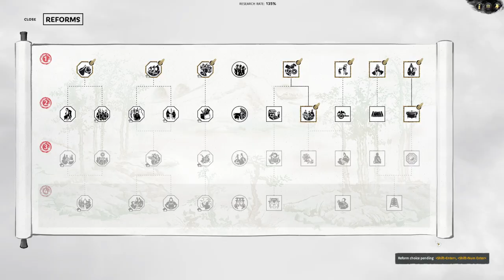Total War THREE KINGDOMS TROM mod GAMEPLAY PART 4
GAME: Total War THREE KINGDOMS
GENRE: RTS + TB Strategy
PLATFORM: Steam